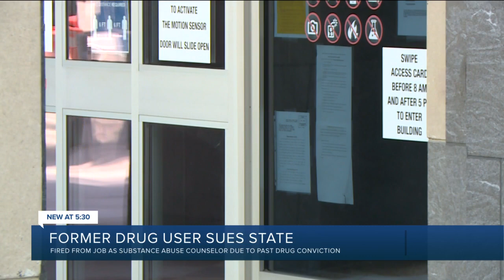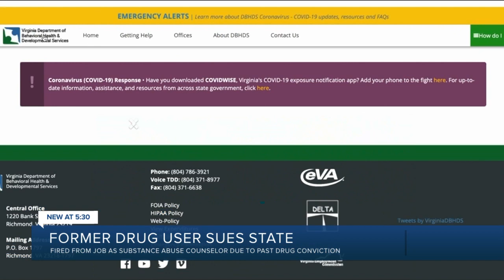Virginia man suing state over barrier crimes: ‘I’m a very changed individual’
Rudy Carey, with the help of the Institute for Justice, is suing the Department of Behavioral Health and Developmental Services (DBHDS) and Commissioner Alison Land for violating his 14th amendment rights.